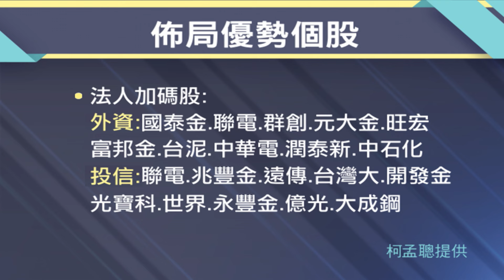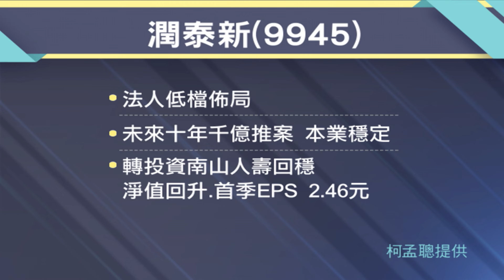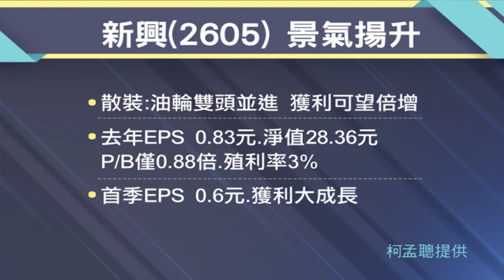股災自救策略:停損檢測.擰毛巾操作.遇線型反壓減碼│股市周報*曾鐘玉20240818-5(柯孟聰)@ustvbiz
全球股災全面崩跌! 散戶自救法大公開 跨足扇出型面板級封裝 群創轉型指日可待?│股市周報*曾鐘玉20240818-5(柯孟聰)@ustvbiz

第一段
00:00:00 全球股災全面崩跌! 散戶自救法大公開
第二段
00:05:16 黑天鵝玉石俱焚 誰是股災慘遭錯殺股票?
第三段
00:07:38 具二刀流概念營建股 潤泰新法人鎖碼?
第四段
00:08:04 散裝油輪雙頭並進 新興獲利可望倍增
第五段
00:08:39 跨足扇出型面板級封裝 群創轉型指日可待?

《YOUTUBE網路版》周五晚上21:00
《非凡商業台》(有線電視89.90台)周日晚間 20:00
《台視財經台》(MOD 521台) 周日早上7:30